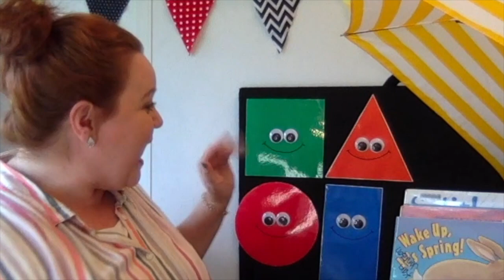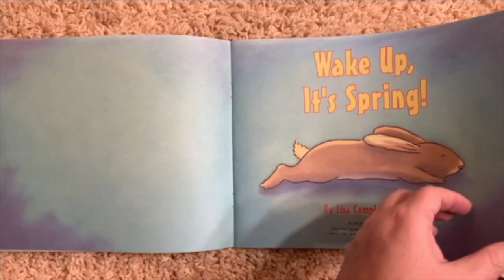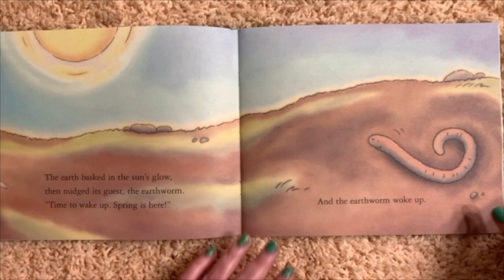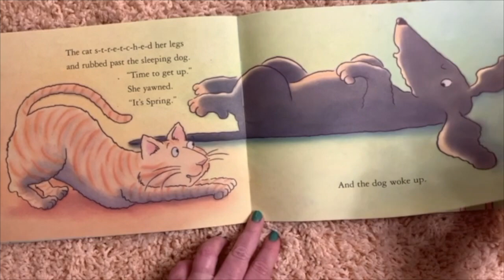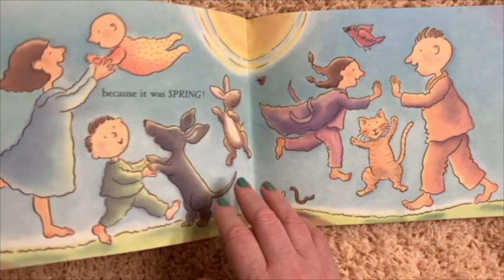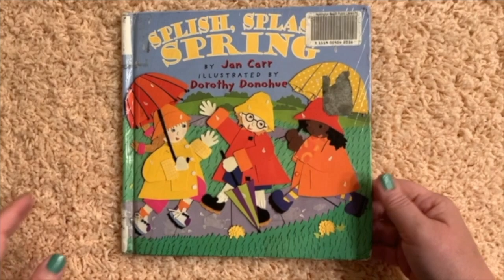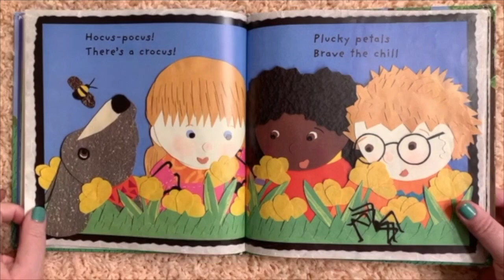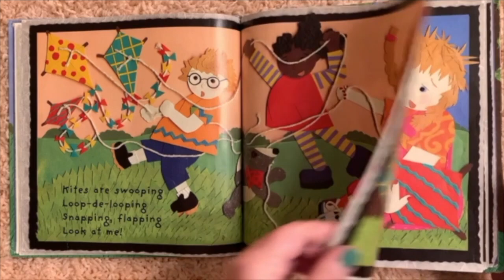Spring Storytime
Miss Kari welcomes spring with a storytime full of fun stories, rhymes and songs!  To get us ready for this special season, Miss Kari is reading, "Wake Up, It's Spring" by Lisa Campbell Ernst and "Splish, Splash, Spring" by Jan Carr.